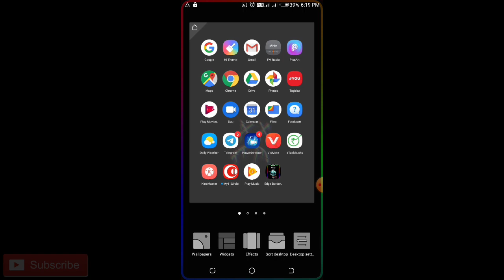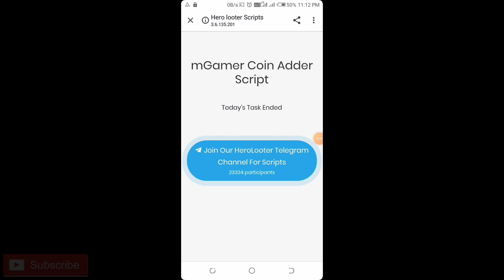MGamer Coin tricks